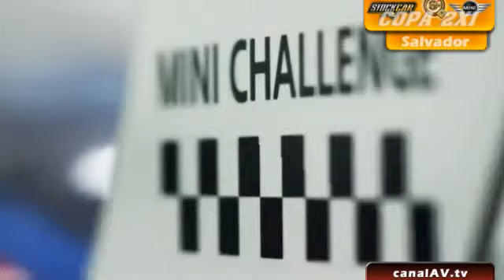STOCK CAR Salvador 2011 2 BATERIA